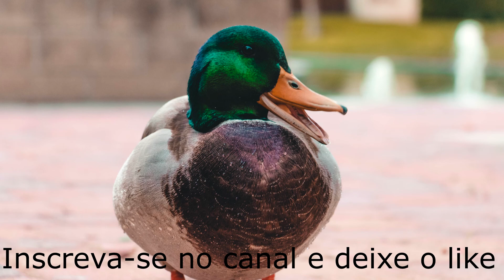Efeito sonoro - Pato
Efeitos sonoros